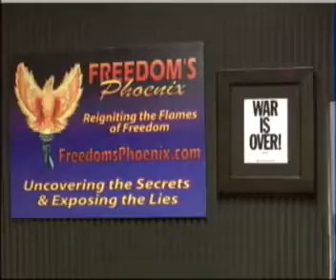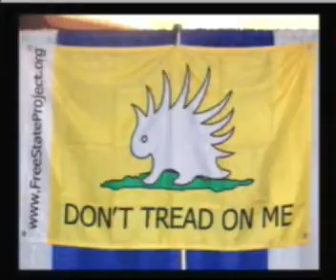Ernest Hancock: R. Lee Wrights -- Egypt / Ethan Lee Vita -- Porcfest -- 02-08-11 -- 7of8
Ethan Lee Vita - Porcfest 2011 - June 2011@ Rogers Campground in NH